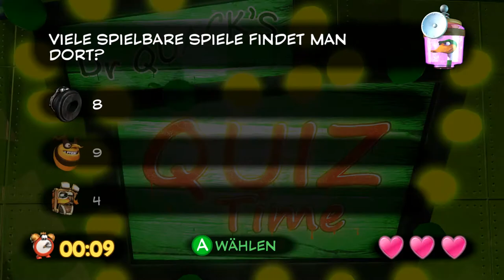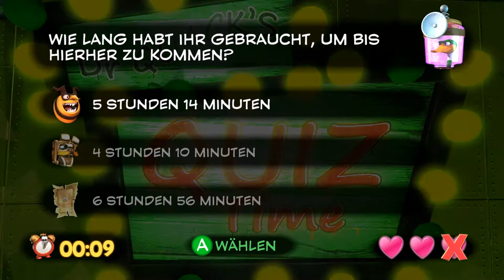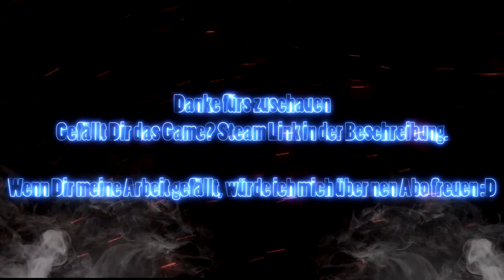Yooka-Laylee #17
Highlights:

UNSER NEUES KUMPEL-DUO WIRD VORGESTELLT: Yooka und Laylee verfügen über ein fantastisches Arsenal an Fähigkeiten, das mithilfe des schlängelnden Händlers Trowzer freigeschaltet und erweitert werden kann.

BESTIMME DEINEN EIGENEN WEG: Kaufe und schalte nach Belieben Fähigkeiten frei, baue deine Lieblingswelten zu noch größeren, komplexeren Spielwiesen aus und rüste einzigartige Tonic-Spielmodifizierer aus, um deine Spielweise zu individualisieren. Jeder Spieler erlebt mit diesem Spiel seine ganz eigenen Abenteuer.

EIN COLLECT-EM-UP FÜR DAS MODERNE ZEITALTER: Suche eine Reihe glänzender Sammelobjekte (und andere, wertvollere Materialien), durch die das Spiel vorangetrieben wird, wie die Schmetterlingsenergie mit ihren zwei Wirkweisen oder die anspruchsvollen Ghost Writers!

UNVERGESSLICHE CHARAKTERE: Triff (und besiege) eine Reihe unvergesslicher Charaktere, die von den Art- und Audio-Teams legendärer Plattformspiele zum Leben erweckt wurden und als Teil des Playtonic-Universums sicher auch in zukünftigen Abenteuern eine Rolle spielen werden. Macht euch auf allerlei Grunzen, Quietschen und Krächzen gefasst.

EIN TRAUMHAFTER SOUNDTRACK: David Wise (Donkey Kong Country) und Grant Kirkhope (Banjo-Kazooie) wirken zusammen, um ein melodisches Meisterwerk zu schaffen! Im Ernst: Wascht euch die Ohren – denn die bekommen was ganz Besonderes zu hören.

SEID EIN TEAM: Bilde dein eigenes Kumpel-Duo und mache Yooka-Laylee im Koop-Modus unsicher! Wenn ein zweiter Spieler einen einzigartigen Koop-Charakter steuert, kann er Yooka und Laylee helfen, indem er ihre Gegner betäubt und ihnen bei kniffligen Herausforderungen zur Hand geht. Dazu muss niemand Huckepack genommen werden.

UND NOCH EINE GANZE MENGE MEHR: Entdecke einzigartige Boss-Kämpfe, Loren-Herausforderungen, retro-tastische Arcade-Spiele, Quiz-Shows und mehr als 8 einzigartige Multiplayer-Spiele!